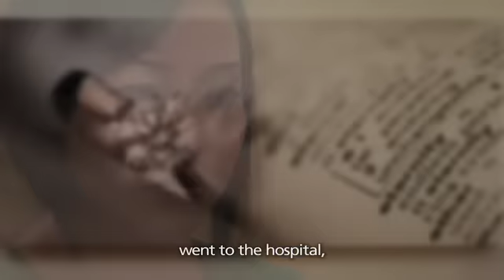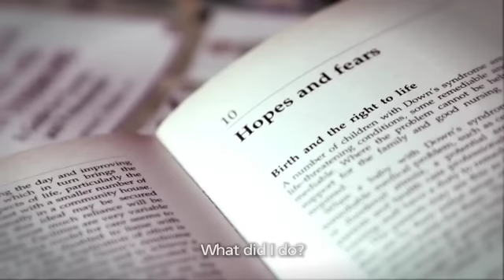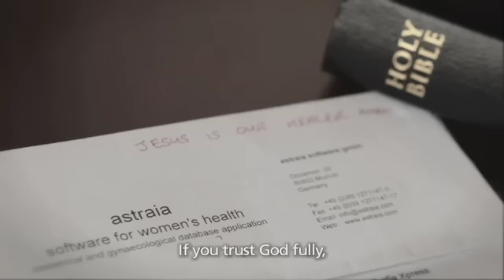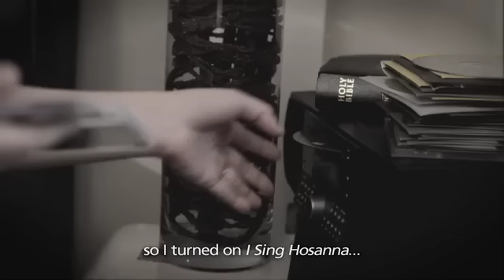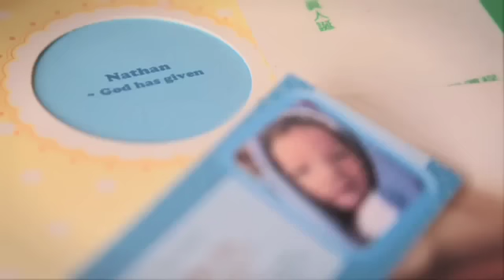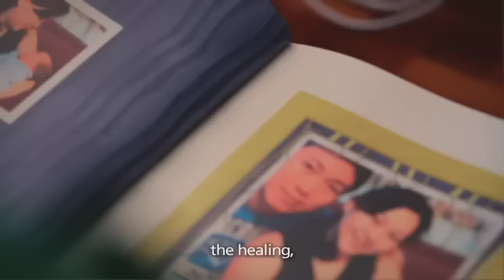Vicky's Testimony - The Healing Power Of Jesus' Blood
A routine pre-natal blood test reported a high risk of Down's Syndrome for Vicky's unborn child, leaving her devastated. See how her sorrow turned to joy as she trusted God and looked to Jesus' finished work on the cross!